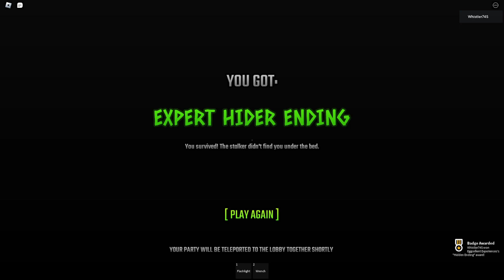The YouTuber Experience [Full Walkthrough] - Roblox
Today, I played the YouTuber Experience [Full Walkthrough] on Roblox!